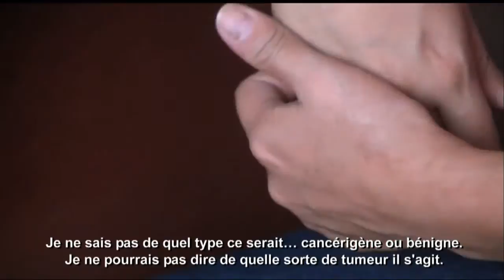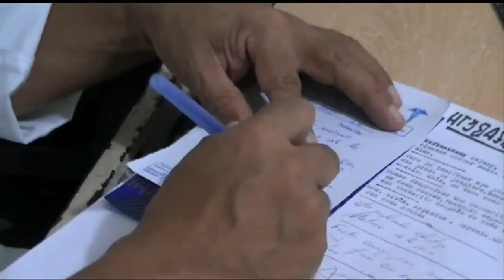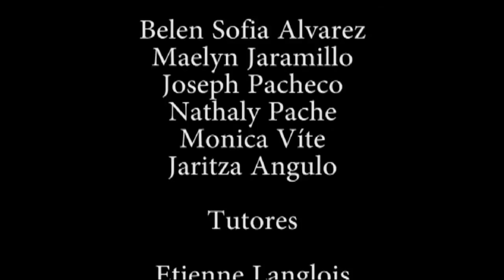Del dolor y del silencio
Court documentaire sur la violence conjugale, réalisé par les jeunes participants au stage de création documentaire 2011 de la YMCA – Asociación Cristiana de Jóvenes de Santo Domingo de los Colorados, Équateur. Stage 2011 Québec Sans Frontières, de l'organisme Alternatives.